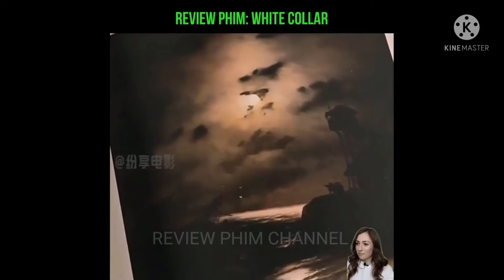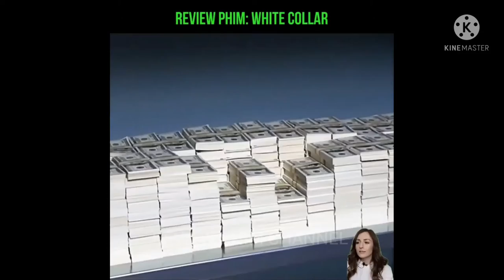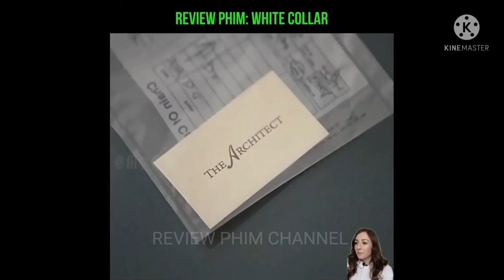Review Phim Channel | WHITE COLLAR | PHIM HAY NHAT | 2022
🤚Review Phim Channel✋
👉Đăng tải những clip ngắn về Phim
👉Những bộ phim đang hot
👉Các trích đoạn tin tức
👉Những tin hot của cuộc sống
😁😁😁😁💓💓💓Mong mọi người vào xem cũng như sẽ ủng hộ kênh của mình để mình có cơ hội cũng như động lực làm thêm cờ líp cho mọi người xem